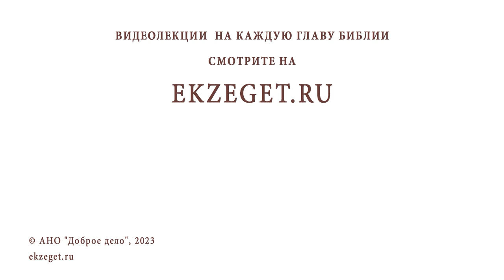МОГУТ ЛИ БЕСЫ ЧИТАТЬ НАШИ МЫСЛИ ? Протоиерей Михаил Дудко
Команда Экзегет.

В сегодняшнем видео на библейском портале Экзегет вместе с протоиереем Михаилом Дудко отвечаем на вопрос: "Могут ли бесы читать наши мысли?"

🔸  Искушения
🔸  Помыслы от лукавого
🔸  Противодействие бесам
🔸  Обращение к Богу. Благоговение
🔸  Молитва. Крестное знамение